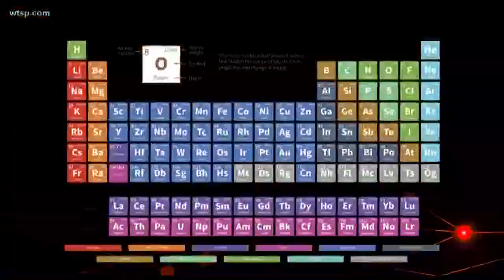NASA to launch satellite to better monitor weather in space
Here's how space weather affects our atmosphere and our life on Earth.